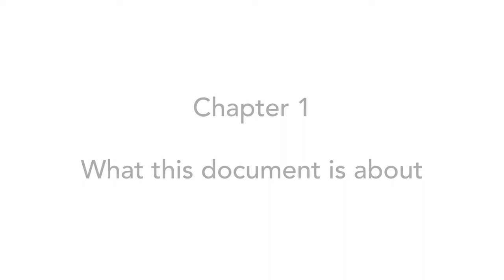Services fit for the future - White Paper - Chapter 1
British Sign lanaguage version.